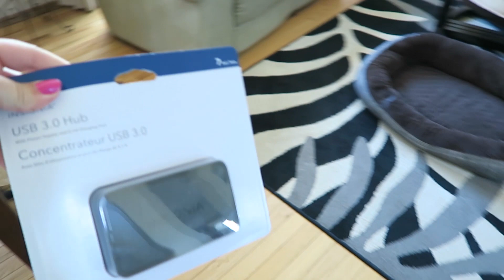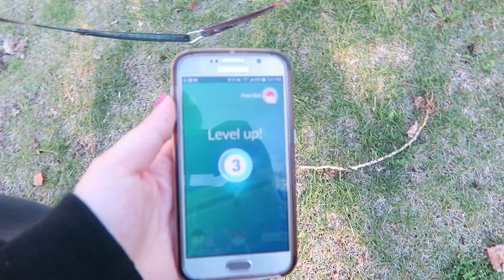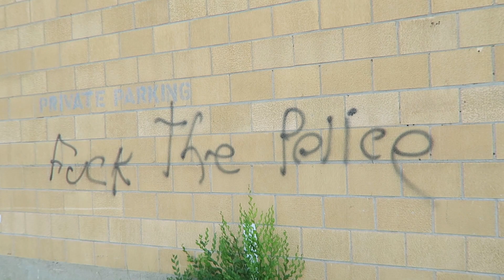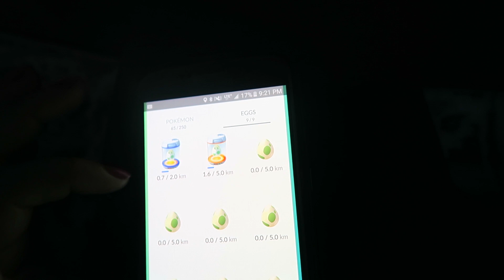FINALLY IN CANADA! Pokémon GO